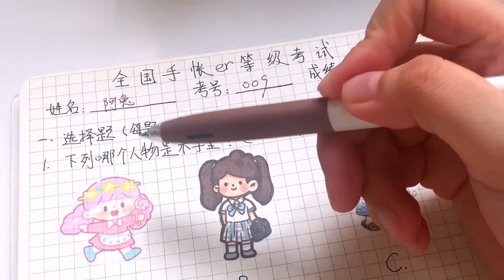『假如手帳有考試』普通人考試vs手帳人考試【阿兔胖乎乎】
本频道致力于提供安全的内容，适合所有年龄段的观众，特别是儿童。 哈嘍大家好！
阿兔胖乎乎 手帳分享 手帳製作 请放心，本视频是我们原创拍摄的作品，所有拍摄过程都保证了安全。